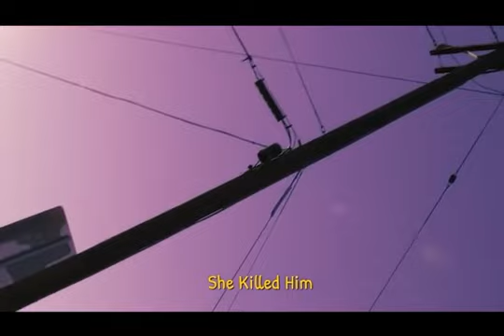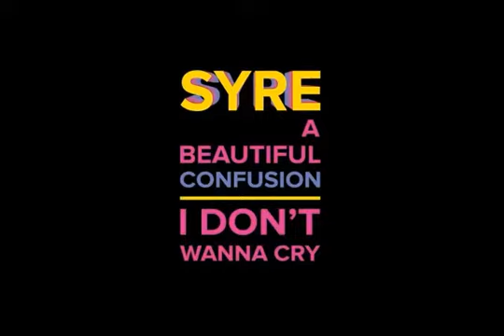Jaden Smith "Superhuman" SYRE 2019 Type Beat (Prod By. LEVITATE)